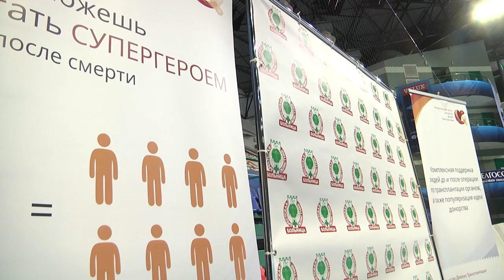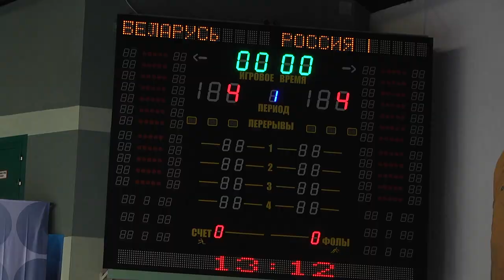2019-10-09 г. Брест. Турнир по мини-футболу среди пациентов. Новости на Буг-ТВ.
Турнир по мини-футболу среди пациентов после трансплантации.
Трансплантология. Прорыв в этом направлении в Бресте произошел в 2011 году – тогда состоялась первая пересадка почки. За 8 лет спектр оперативных вмешательств значительно расширился. Сегодня Брестские хирурги спасают сотни человеческих жизней, проводятся пересадки почек, роговиц, сосудов. Но наш следующий сюжет не о достижениях в медицине – а о достижениях пациентов, которые пережили трансплантацию, и предпочитают встречаться с лечащим врачом не в учреждениях здравоохранения, а на спортивных площадках.